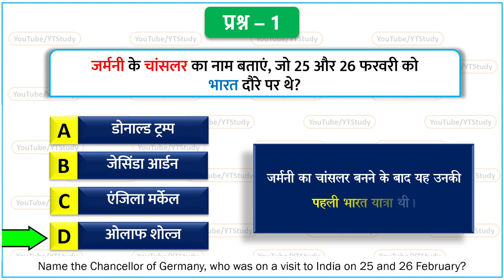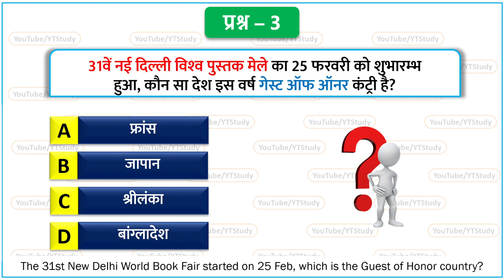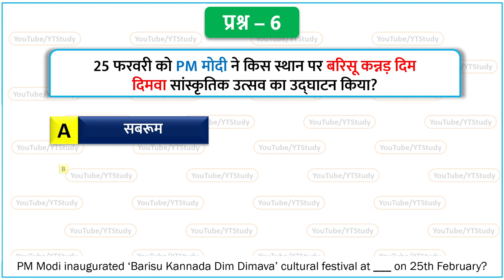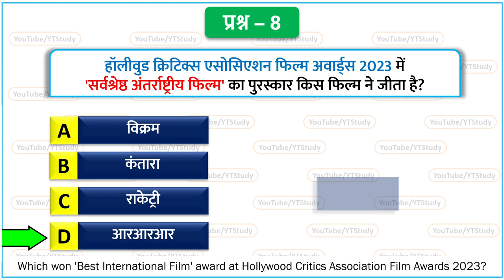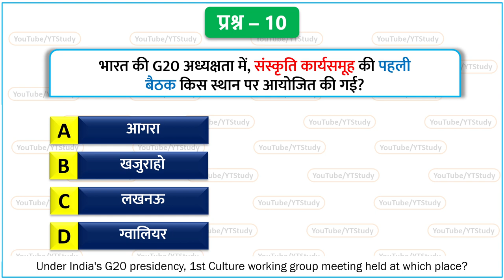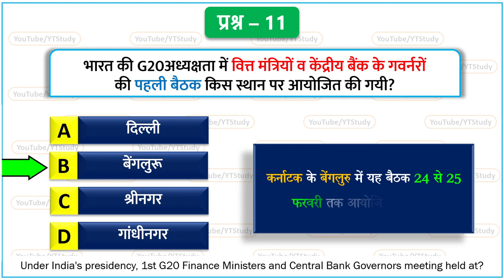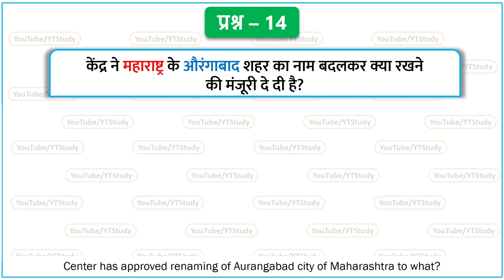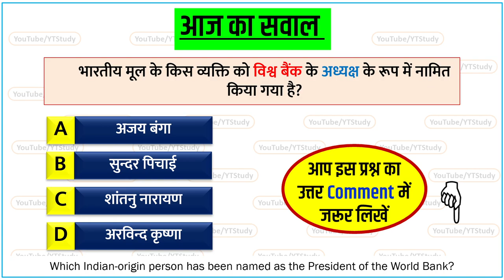26+27 February Daily Current Affairs in Hindi | Today's GK by YT Study SSC, Railway, NDA, CDS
26+27 February current affairs | Daily Current Affairs in Hindi LIVE | GK in hindi | 26 February current affairs by Yt study | आज की करेंट अफेयर | aaj ki current affairs | today current affairs | Today Current GK by YT Study SSC CGL, SSC GD, Railway, CDS, NDA & UPPCS

We also include Static Gk to build your IQ.

Latest Video‍s 🚀 from YT Study!